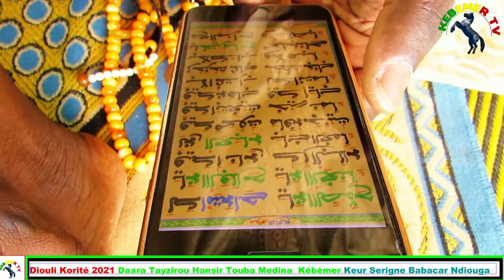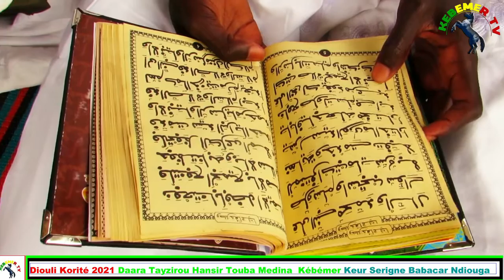Diouli Korité Daara Tayzirou Hansir Touba Médina Kébémer 2021